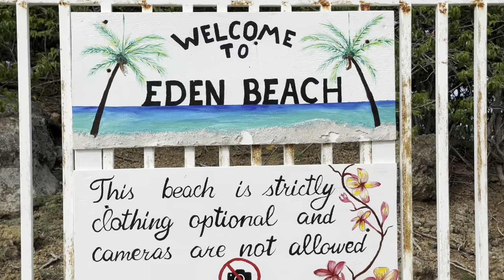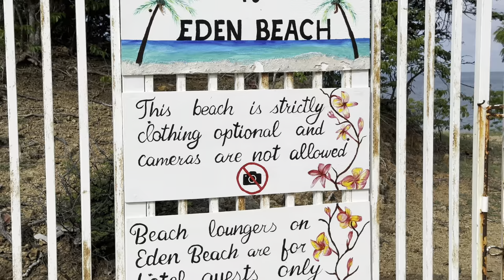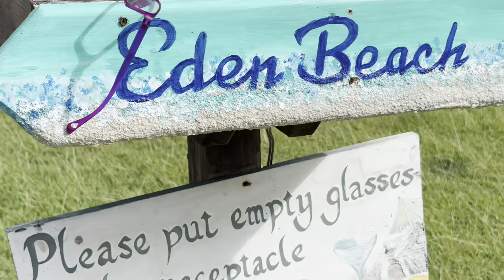Sunday Morning Hiking | Five Islands, Pinching Bay, Hawksbill | Antigua and Barbuda June 26, 2023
Another Sunday morning hiked to a familiar trail in five islands.